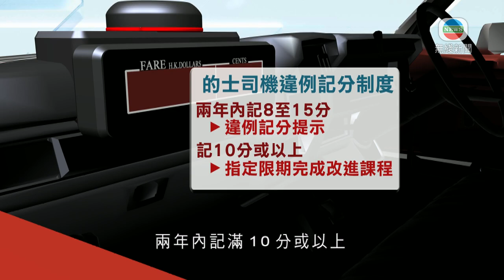香港新聞｜無綫新聞｜14/12/23 要聞｜立法會通過引入的士司機違例記分制 濫收車費及拒載等最嚴重記10分｜TVB News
立法會通過引入的士司機違例記分制度，違規記三至十分，濫收車費、拒載屬最嚴重，記滿15分要暫停的士牌，預計明年第3季生效。

的士服務質素多年備受爭議，當局決定引入司機違例記分制。司機違反道路交通條例中11項行為，會記三至十分。最嚴重是濫收車費、拒載及更改咪表等，記十分；兜客、「釣泥鯭」等屬第二級，記五分；較輕的記三分，包括拒發收據等。

兩年內記滿10分或以上，要在指定限期內，自費完成改進課程。若沒有遵從，可罰款5,000元及監禁一個月。記滿15分，會暫時吊銷的士牌，初犯三個月，再犯每次六個月。

在立法會二讀辯論時，有議員支持。

選舉委員會界別議員陳紹雄稱：「『黑的』猖獗，拒載、濫收車資、『劏遊客』新聞屢見不爽，經常鬧到滿城風雨。黑的成為說好香港故事的反面教材。」

民建聯新界西南議員陳恒鑌說：「改善行業的聲譽，對的士司機的害群之馬，這些行為需要針對。」

亦有議員關注會否造成雙重懲罰。

勞聯勞工界議員周小松指出：「既然現行法例已有嚴厲監管，涵蓋罪行比記分條例所列更多更廣，實在看不到有迫切需要實行記分制度。」

自由黨航運交通界議員易志明表示：「會加劇司機不足的問題，要吸引新血入行就難上加難。」

運輸及物流局局長林世雄說：「兩項措施相輔相成，可加強對不法司機整體阻嚇力。要求違例的士司機修習的士服務改進課程，及時提醒及教育違例者。」

最終記名表決以68票贊成、3票反對、13票棄權，通過條例草案，會在9個月後生效。當局會向業界解釋。明年亦會諮詢是否強制的士加裝行車記錄儀。